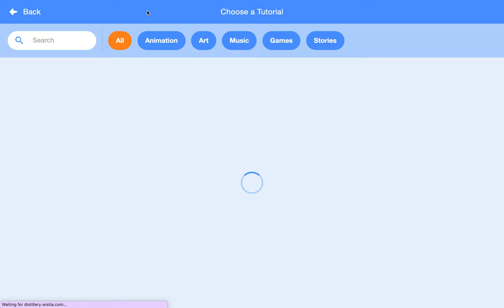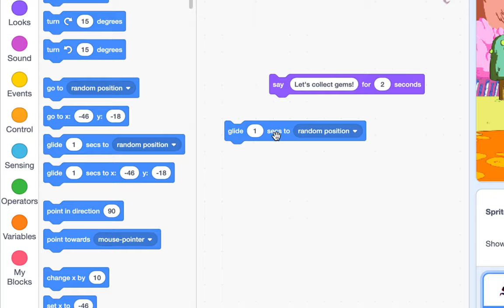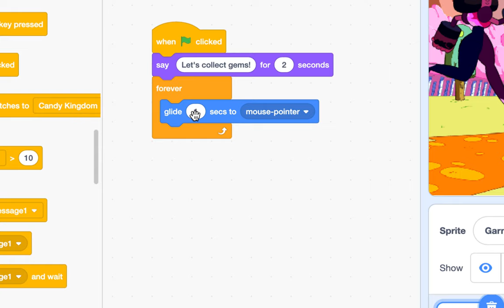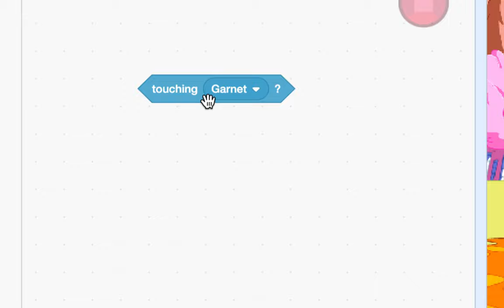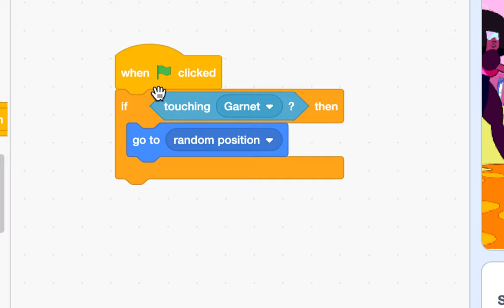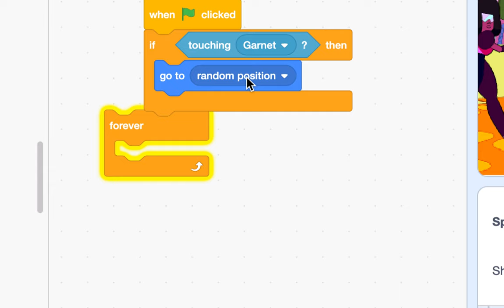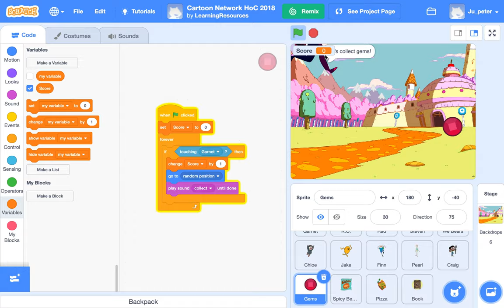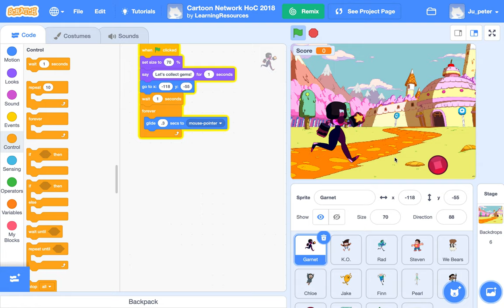[EMC] 020 - Animate an Adventure Game